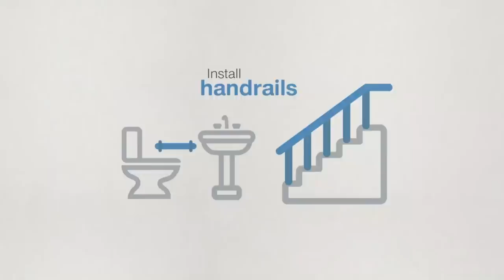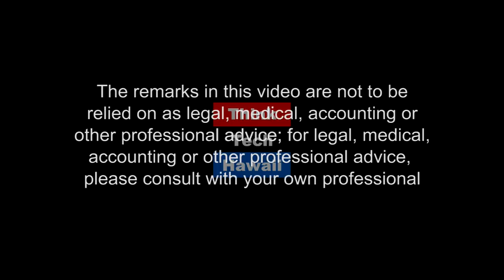God Is Love (Pinoy Power Hawaii)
Trials and Tribulation.

This week on Pinoy Power Hawaii, Pastora Abigail Corpuz and Bro. Geniemar Corpuz join Emmie Ortega-Anderson to share with people the great miracles God has done to us.  The host for this episode is Emmie Ortega-Anderson.  The guests for this episode are Pastora Abigail Corpuz and Bro. Geniemar Corpuz.